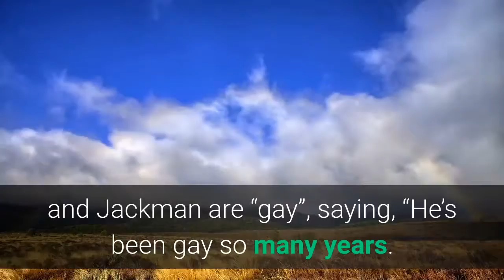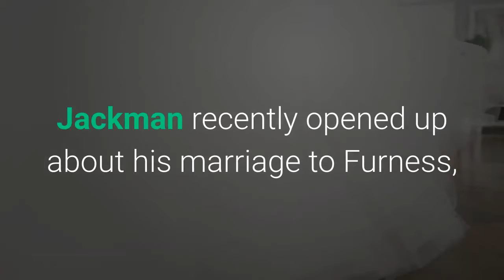Debora-lee Furness addresses 'gay' rumours about husband Hugh Jackman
The hottest luxury and A List newsActor Deborra Lee-Furness has addressed rumours about her husband Hugh Jackman’s sexuality, calling them “just wrong” in a new candid interview. Speaking on the ABC show Anh’s Brush with Fame, Furness opened up about comments she is “sick” of getting about her marriage to the X-Men star. When asked if she’s “sick” of hearing that she’s “lucky to be married to Hugh”, she responded, “People don’t realise it’s actually rude to say that.”The pair have been married for 24 years and share two adopted children, Oscar and Ava.(Getty Images)She also addressed speculation that both she and Jackman are “gay”, saying, “He’s been gay so many years. I was gay, too.”“You know when I did ‘Shame’? I was gay. They were shocked when I got married,” she continued.“It’s just wrong. It’s like someone saying to Elton John, ‘He’s straight.’ I’m sure he’d be pissed,” Furness said. Jackman recently opened up about his marriage to Furness, saying to People that they regularly “reset” their relationship. He said, “We’re always learning and humans change so you have to, even though we’ve been together 25 years, you gotta reset all the time.”“I’m always reeling in how funny she is and how amazing she is and how smart she is. The longer it goes on the better it gets,” he said. The pair first met on the set of Correlli, which was Jackman’s “first job out of drama school.” He recalled the moment on The Jess Cagle Interview, explaining that he eventually realised he had “a crush on my leading lady” - which led Jackman to avoid her initially, but then later admit that he had feelings for her when she confronted him.“She goes, ‘Oh? Because I’ve got a crush on you too.’ I never in a million years thought she reciprocated,” he continued.